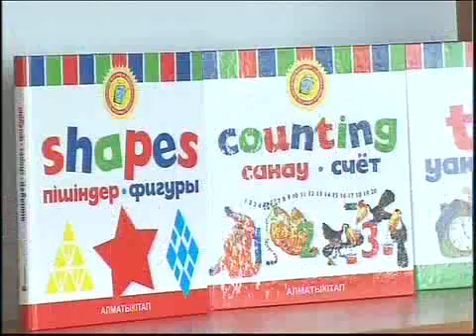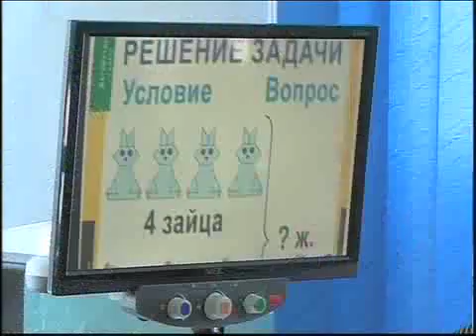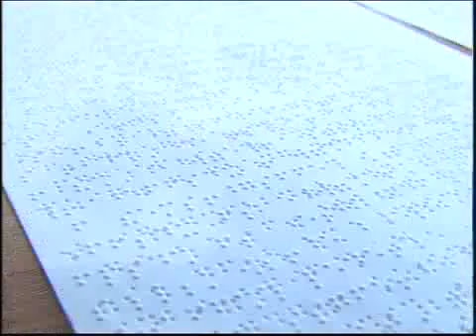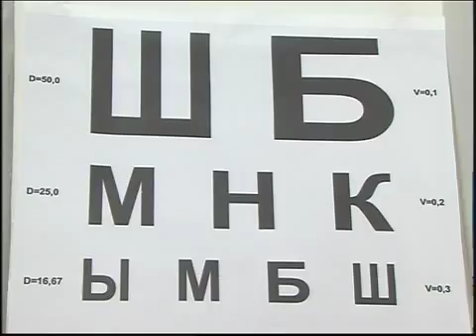Каз Школа 44